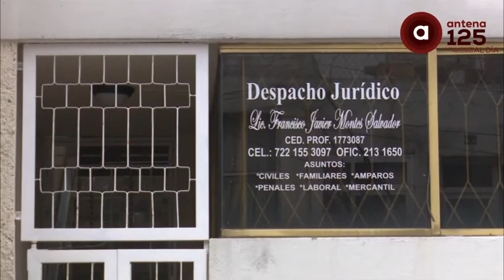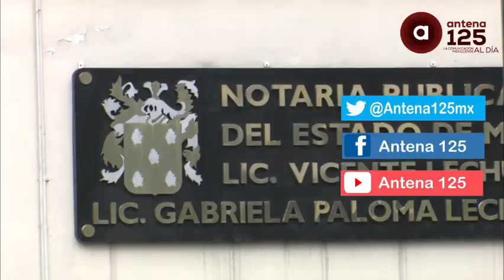Septiembre, mes del testamento, aún puedes aprovechar